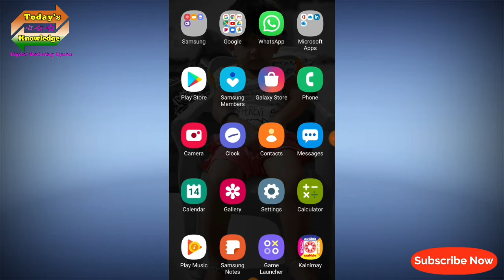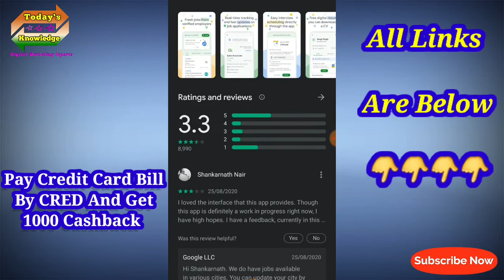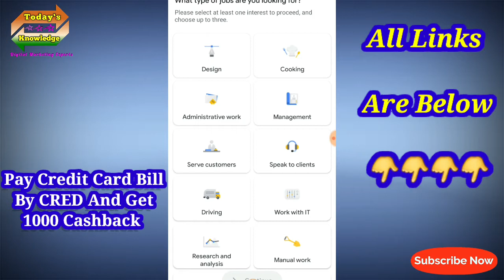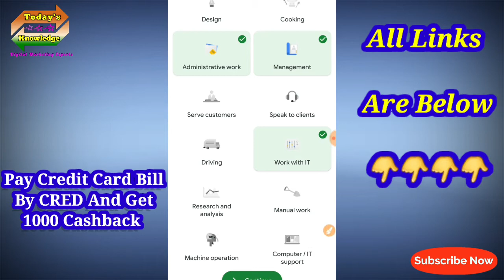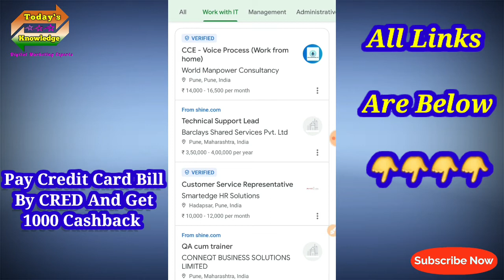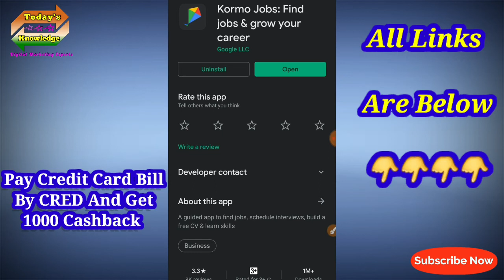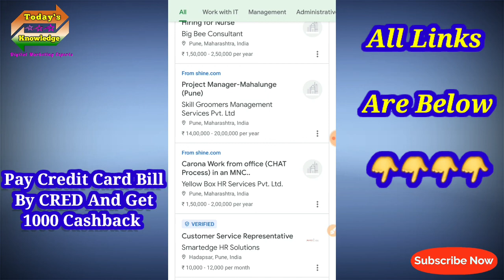How To Find Online and Offline Jobs In India 2020 | Google Online and Offline Job Portal | Kormo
About Video :

Aaj Ki Video Mai maine aap logo ko google kormo Application ke bare me bataya hai. Dosto Mera Yeh Video Banane Ka Ek Hi Uddesh Hai Ki Aap Logo Ka Jyada Se Jyada Benefit Kaise Ho.